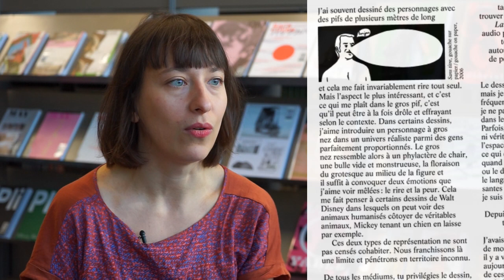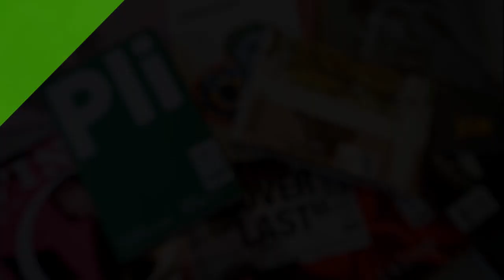Salon Graphisme now 2 - Collection revue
Le salon Graphisme now 2 : revues d'art, nouveaux regards proposé par la Bibliothèque publique d'information met en lumière neuf jeunes revues françaises, indépendantes, avant-gardistes, dans différents domaines artistiques tels que le dessin, le design graphique, l'art contemporain, la photographie ou l'architecture.

Jean-Philippe Bretin et Vanessa Dziuba présentent ici Collection revue, une revue autour du dessin contemporain contenant uniquement des entretiens avec des artistes. Ils expliquent leur projet, leurs choix éditoriaux, et la raison pour laquelle une revue imprimée leur paraît plus que jamais d'actualité.